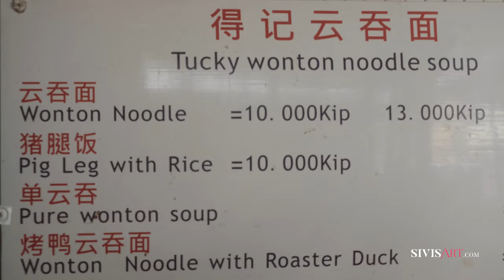Tucky noodle restaurant in Vientiane, Laos by Sivis'Art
Tucky wonton noodle soup at Hengboun street, Vientiane, LAOS.
Open : 06:00 - 14:00 every days.